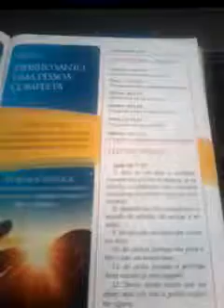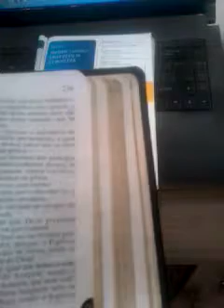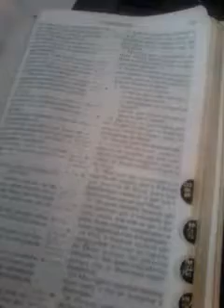Cópia de Voz da verdade o Espirito conhece